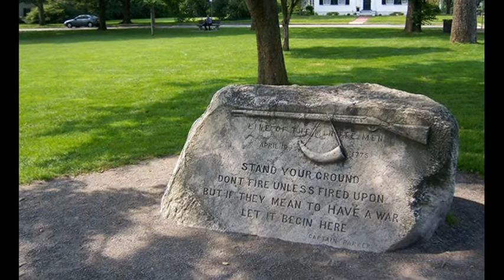18th April 1775: Paul Revere rides to Lexington with his message that "the Regulars are coming out!"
Revere’s ‘midnight ride’ went on to signal the start of the American Revolutionary War and has since passed into legend. Whether Revere referred to the approaching army as ‘regulars’ or ‘Redcoats’ is unclear, but his cry had the intended consequence of signalling the march of troops towards the Massachusetts village of Concord. His message was spread throughout the area before he arrived in Lexington where he met with John Adams and Samuel Adams.

Revere certainly didn’t signal that the ‘British’ were coming. At the time the American settlers would still have seen themselves as British, albeit living in a distant colony and ruled by a faraway king. It is also highly unlikely that Revere loudly shouted his warning as he passed peoples’ houses. His mission was secret, and the countryside was known to contain army patrols and royalist sympathisers.

Seventy-seven militiamen had assembled in the town of Lexington by the time British troops arrived the next morning. Their leader, Captain John Parker, knew that his men were outnumbered and so gave an order that is now engraved on a stone at the site: ‘Stand your ground; don't fire unless fired upon, but if they mean to have a war, let it begin here.’

The leaders of both sides ordered their men not to fire, but a single shot from an unknown source rang out. The Battle of Lexington lasted for just a few minutes, killing eight militiamen and wounding a further ten. Moving on to the town of Concord, however, the British met significantly more opposition. This signalled the start of the American Revolution.